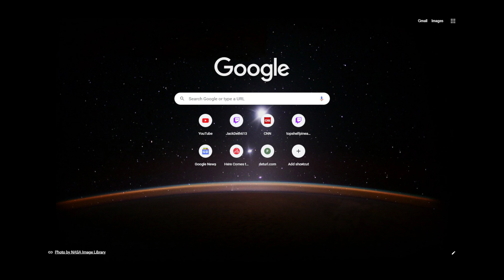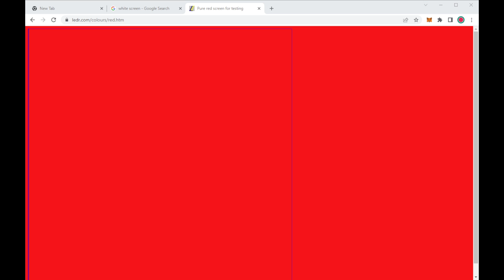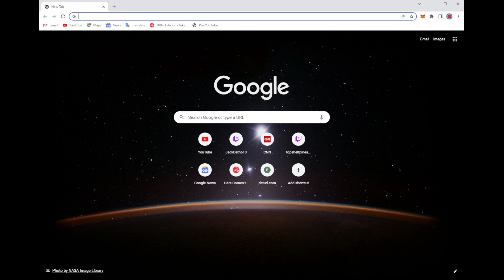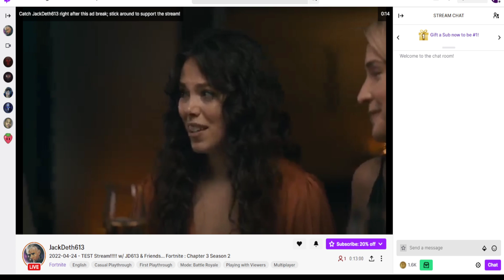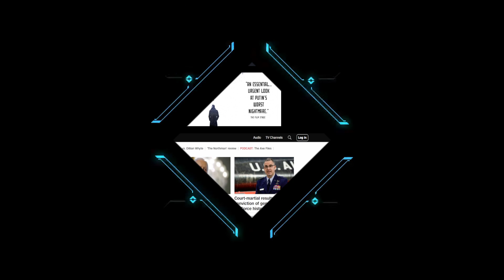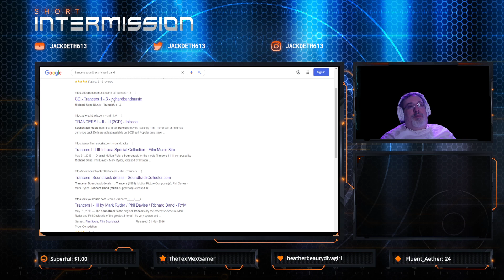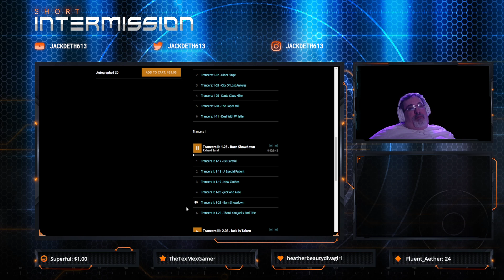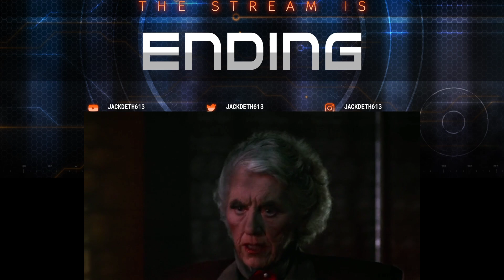2022-04-24 - TEST Stream!!!!! w/ JD613 & Friends... Fortnite : Chapter 3 Season 2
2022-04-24 - TEST Stream! w/ JD613 & Friends... Fortnite : Chapter 3 Season 2 -- Watch live

Screwing around testing some things out... :)